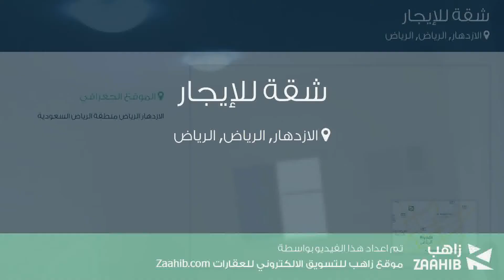شقة للإيجار في شارع الاشبيلي, حي الازدهار, مدينة الرياض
تفاصيل العرض:-

رقم: 4557797

ميزات:-

2 الغرف, 1 غرف أخرى, 2 عدد دورات المياه, 2 رقم الدور, 2012 سنة البناء, مصعد, صالة